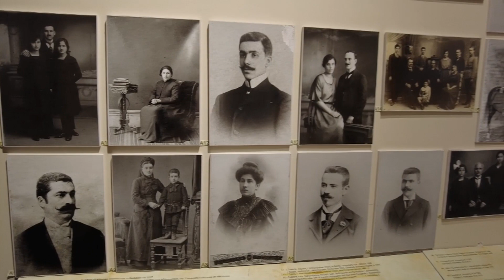Ali Rıza Efendi Kültür Evi’nde Türk ve Balkan Kültürleri Sergileniyor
20 Aralık 2017 tarihinde Yayla Mahallesi’nde açılışı yapılan Ali Rıza Efendi Kültür Evi, hem yerel hem de şehir dışından gelen ziyaretçilerden büyük ilgi görüyor. 1800’lü yılların başında inşa edilen ve sırasıyla Yunan, Bulgar ve Türk ailelere ev sahipliği yapan mekan, Kırklareli Belediyesi tarafından, Trakya Kalkınma Ajansı’nın desteğiyle restore edilerek kent müzesi haline getirildi.
Balkan kültürlerini bir arada yansıtan bir müze olarak göze çarpan Ali Rıza Efendi Kültür Evi, Yunan, Bulgar, Karadağ ve Türk odalarından oluşuyor.  Türk kültürünün yanı sıra Balkan kültürünün de sergilendiği Ali Rıza Efendi Kültür Evi, bu ülkelerden gelen ziyaretçilerden de büyük beğeni topluyor. Ali Rıza Kültür Evi’ni ziyaret etmek isteyenler, Pazartesi günleri hariç haftanın her günü 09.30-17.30 saatleri arasında müzeyi gezebilecek.